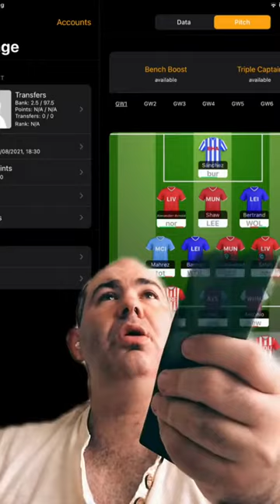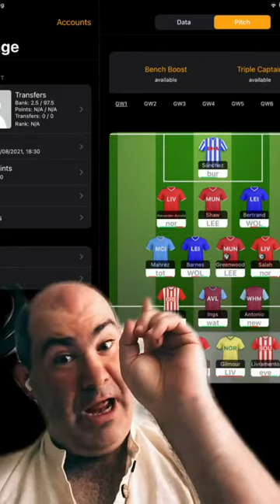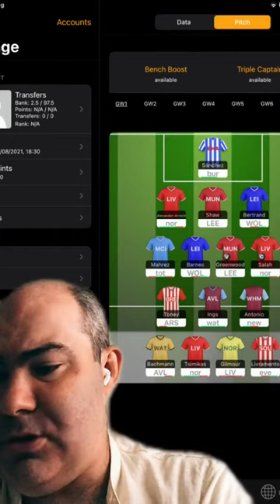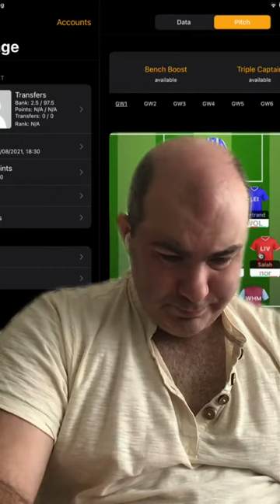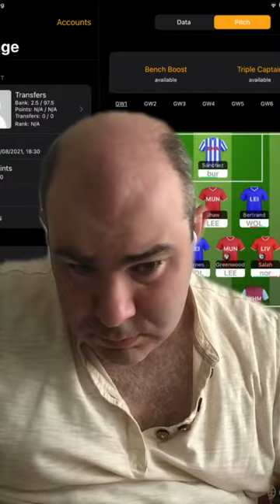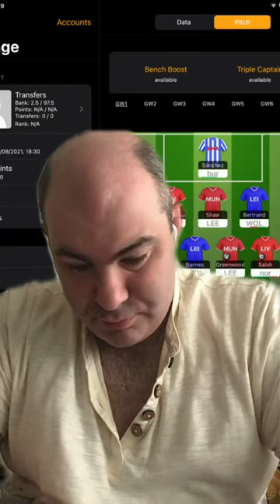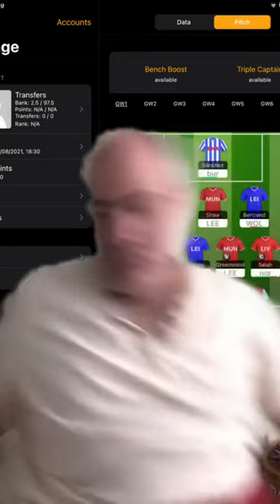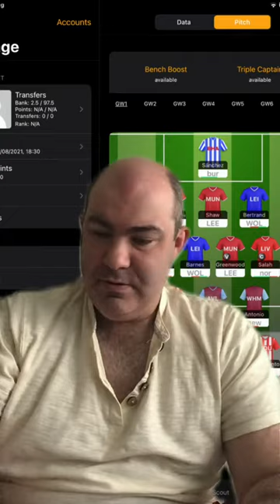Deadline Stream for gameweek1